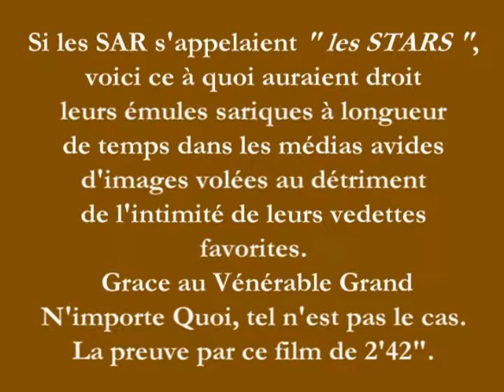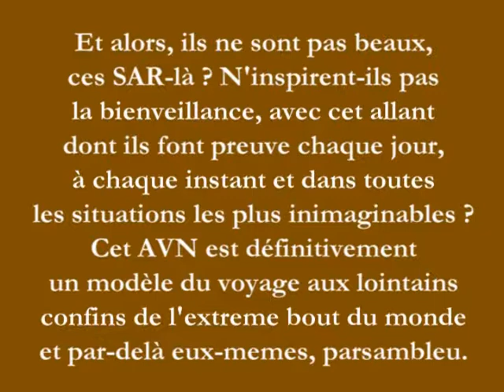AVN_SAR_STARS_ou_Le_Paparazzo.mpeg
Les Sectis adorem rectum dans leurs plus beaux atours, " The International Class Affair " comme on dirait chez les émules sariques anglo-saxonnes.

Tout bonnement " La classe " (et comme d'hab' chez es SAR), dit-on ici...